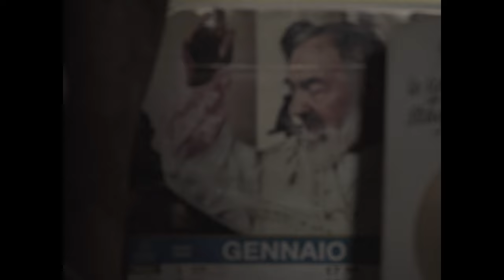ULTIMU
Ultimu, il primo documentario della psychés film.

Roscigno Vecchia è un piccolo borgo del Cilento dichiarato inagibile a causa della zona sismica sui cui nasce. Abbandonato da tutti, Giuseppe Spagnuolo decide di rimanere e
lo fa: ad oggi è l’unico e ultimo cittadino di Roscigno Vecchia,
dove vive fuori da ogni tecnologia ed immerso nella natura. La
maggior parte delle case sono in avanzato stato di abbandono, la
natura si riprende quegli spazi riempiendoli di vegetazione.
Giuseppe si elegge custode del borgo, combatte la sovrastante forza
della natura che incombe su di esso, per riportarlo allo splendore
di una volta. Ciò che è venutosi a creare è un equilibrio fra
l'attività della natura e quella dell'uomo. L'antico binomio tra
uomo e natura si mostra nell'affascinante rapporto che si è pian
piano sviluppato fra la grandezza e la potenza che caratterizzano la
natura e la vita di Giuseppe, la sua quotidianità ed il suo impegno
come ultimo abitante di un luogo magico, ormai abbandonato da tutti.

Regia di Gabriele Bellini
Fotografia di Gaia Pagliaro
Operatore Giulia Tennina
Da un'idea di Jole Di Caprio
Script di Alessandro Vistocco
Montaggio di Fabio Infante

Si ringraziano il comune di Roscigno e Giuseppe Spagnuolo.